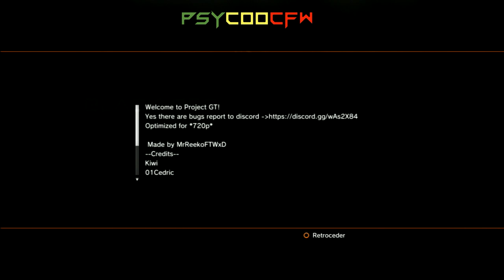🔵[Bo2/sprx] Project GT v2.0 *New Update* Non-Host Menu (External Radar, Design, more)+Free Download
●▬▬▬▬▬▬▬▬ஜ۩۞۩ஜ▬▬▬▬▬▬▬▬▬▬●

■■■■■■■■■■■[ENG]■■■■■■■■■■■■
▶new version of gt project for v2 very good was added external radar new design and much more hope you like it

■■■■■■■■■■■■[PT]■■■■■■■■■■■■
▶nova versao do project gt para v2 muito boa foi adiciona radar externo novo design e muito mais espero que gostem

■■■■■■■■■■■■[Music]■■■■■■■■■■
■■■■■■■■■■■■[Credits]■■■■■■■■■

■■■■■■■■■■■■[Friends]■■■■■■■■■■■■